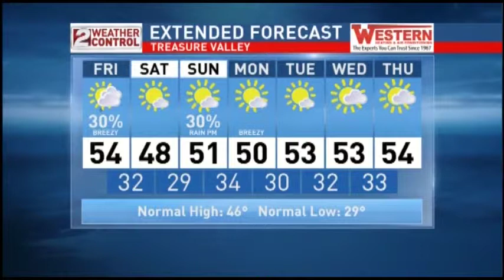Idaho AM Weather Update Feb 19